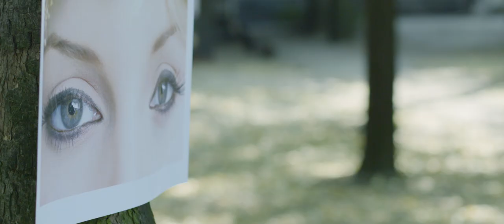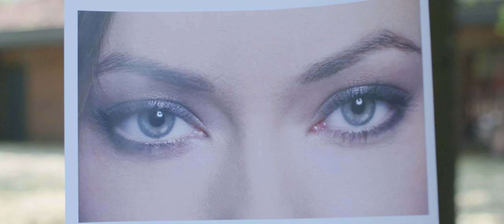Psychologia w biznesie - nowy kierunek studiów w Wyższej Szkole Bankowej | WSB w Chorzowie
Kierunek psychologia w biznesie to nowość w ofercie studiów I stopnia w roku akademickim 2015/2016. Absolwenci tego kierunku zdobędą praktyczną wiedzę i umiejętności z zakresu m.in. mechanizmów psychologicznych związanych z postrzeganiem interpersonalnym, zachowań na rynkach finansowych, zarządzania ludźmi, rozwiązywania konfliktów oraz technik negocjacji i mediacji. Program nauczania jest tworzony we współpracy z Polskim Towarzystwem Trenerów Biznesu. Więcej szczegółów